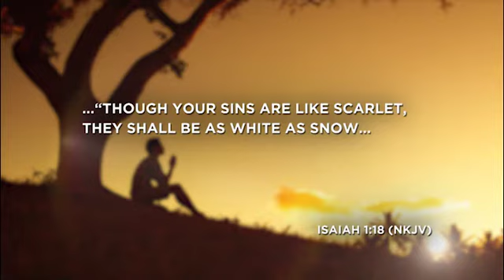Strengthen Your Walk | The Power of Forgiveness | Whiter Than Snow | Ep. 8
No matter how far you have fallen, you can claim God’s promise to cleanse you of your sins and make them “white as snow.”